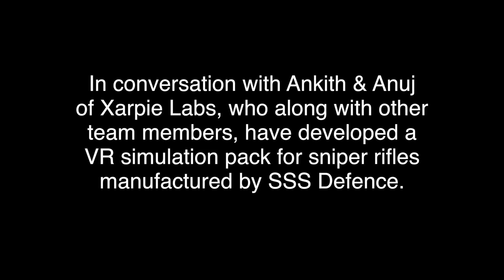Guns n' Broz! Don't miss desi sniper VR pack at DefExpo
Met up with the vibrant team from Xarpie Labs, a visualisation and simulation firm based out of Bangalore, creating immersive technology solutions using digital reality. They have launched a VR pack for two real weapons – namely sniper rifles Saber and Viper – developed by SSS Defence, a sister concern of Xarpie. Watch the video to know about them more!